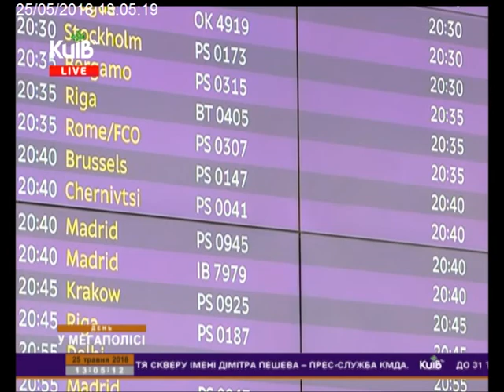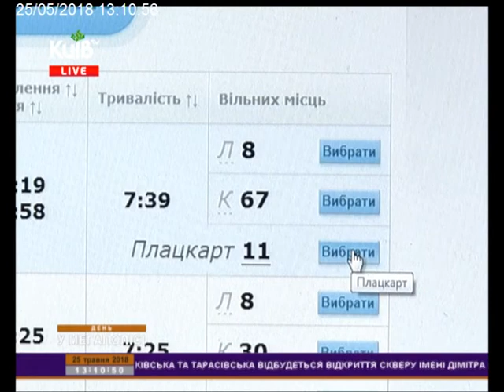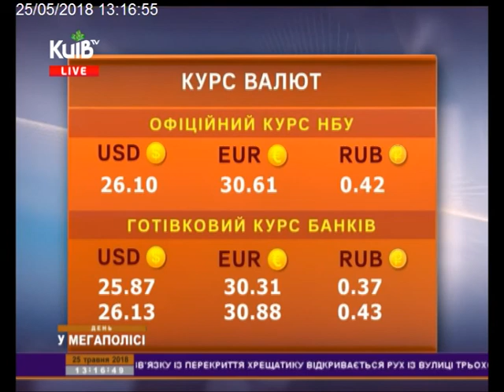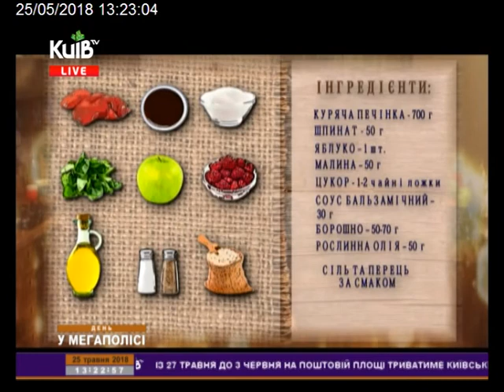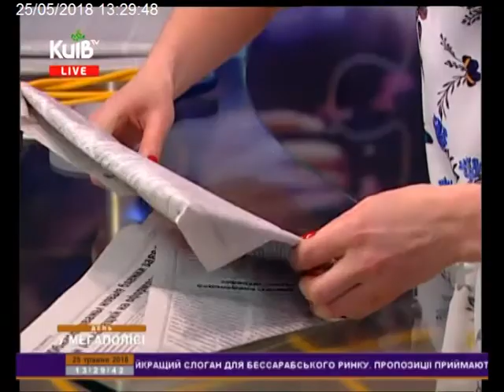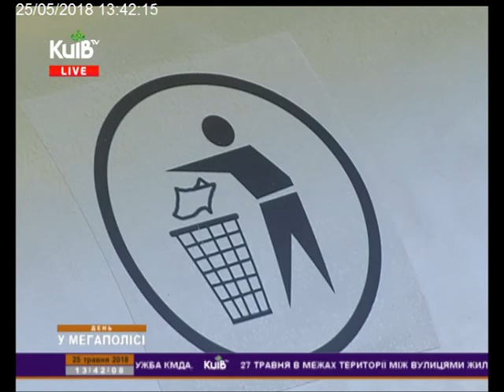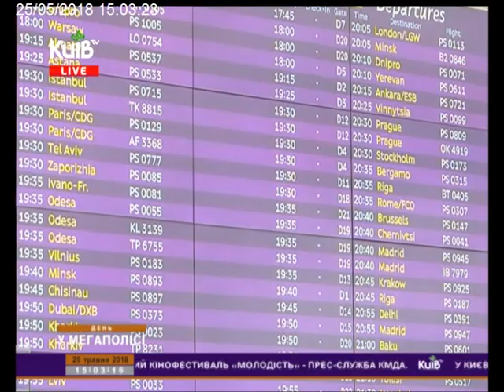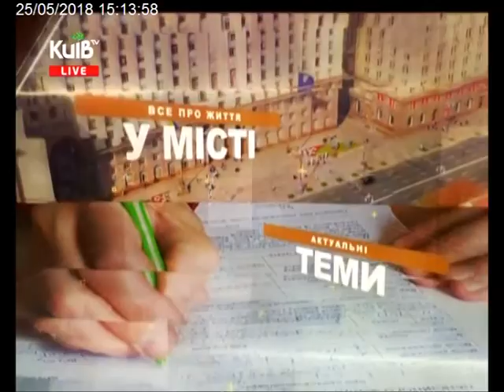25.05.18 День у мегаполісі